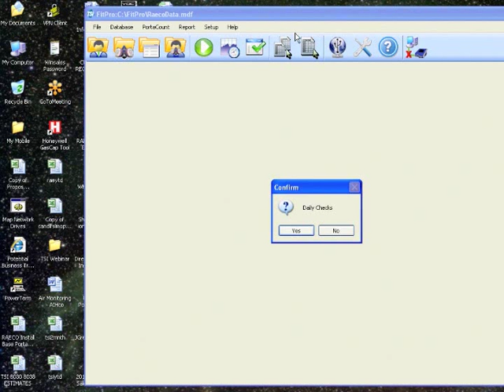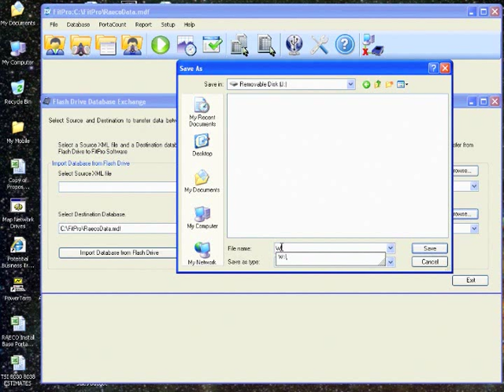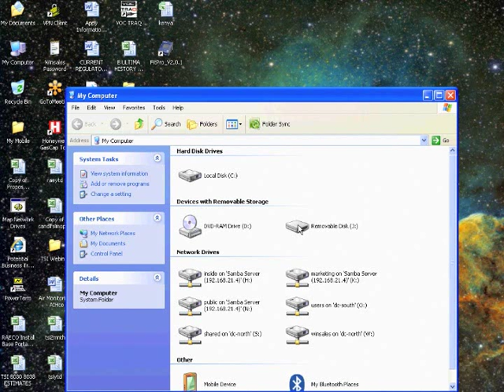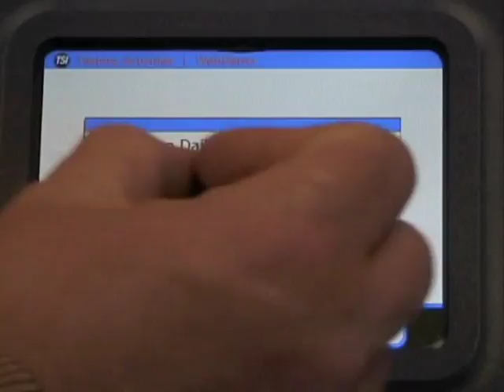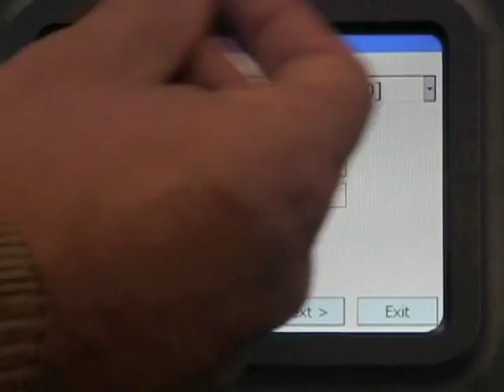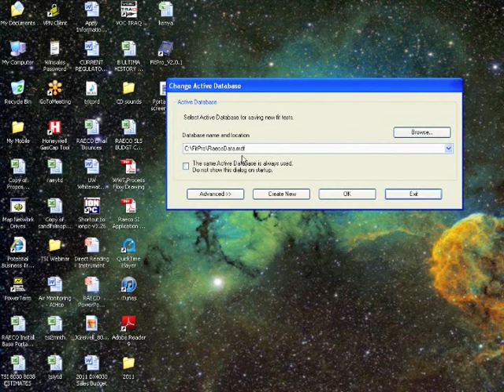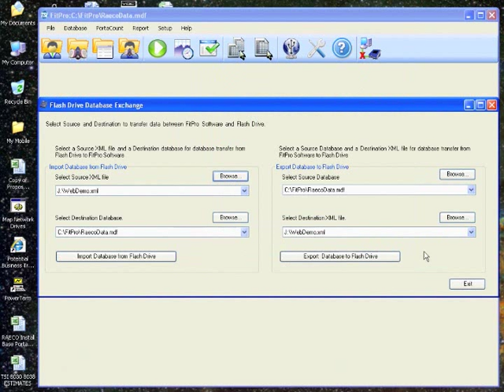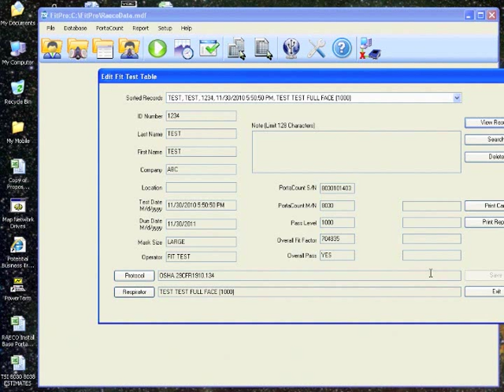RAECO Rents: How to Create a Transfer Database for the FitPro version 2 from the TSI PortaCount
John Greivell, vice president of our affiliate company, RAECO-LIC LLC, guides you through preparing a respirator fit test database using FitPro version 2 software, loading it on the PortaCount, running a quantitative fit test, and transferring the data back to your computer. Uses TSI PortaCount Pro 8030 respirator fit test system. This video refers to earlier versions of the TSI PortaCount Pro and FitPro software version 2.0 or prior.

RAECO Rents is a nationwide rental service (US and Canada) for portable environmental testing, industrial health and safety test and measurement instruments.

Follow RAECO Rents on LinkedIn: